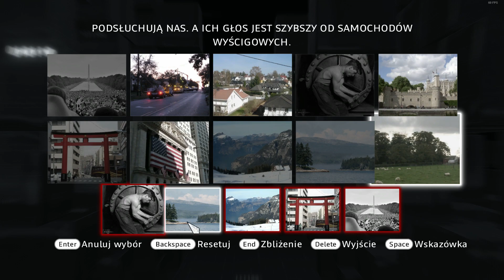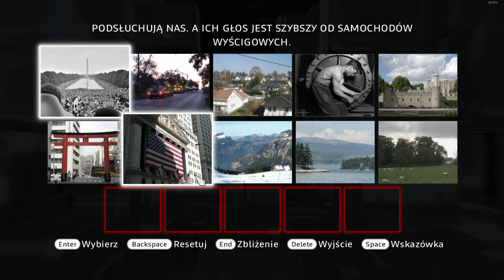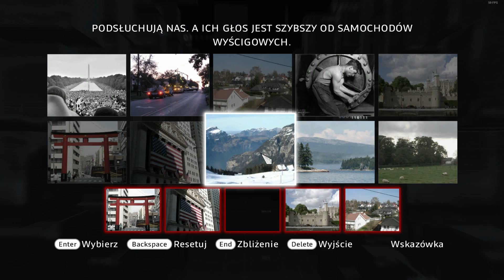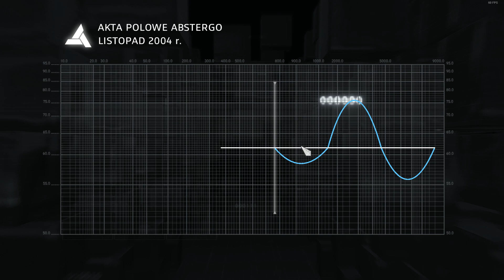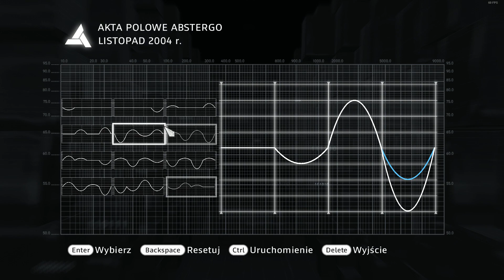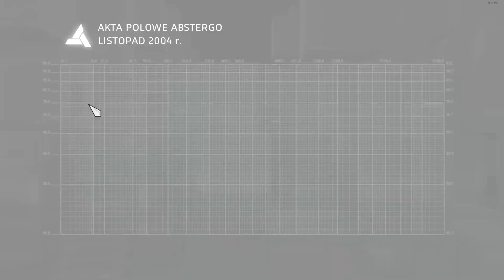(mini granie) Assassin's Creed: Brotherhood cz.106 Prawda 9 z 10 Rozwiązywanie